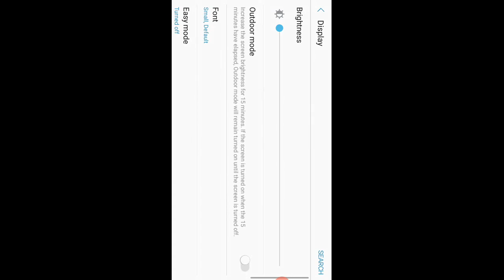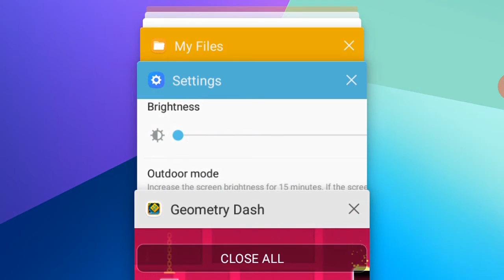Noob PlayStation (Just Kidding)